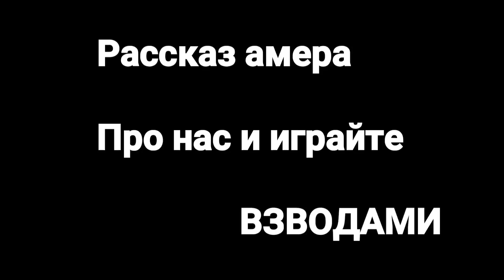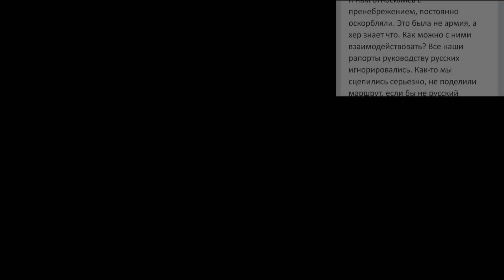War Robots USA vs Russia WR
Американский солдат рассказал, почему русских так боятся в США
Копилка на Компьютер автору канала открыта,
уже в копилке 15 700р
 Весь канал держится на телефоне!
ПОМОЩЬ АВТОРУ на покупку компьютера:
Номер счета вклада:    Рубль              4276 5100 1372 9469
Номер счета вклада:    Доллар        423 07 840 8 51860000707